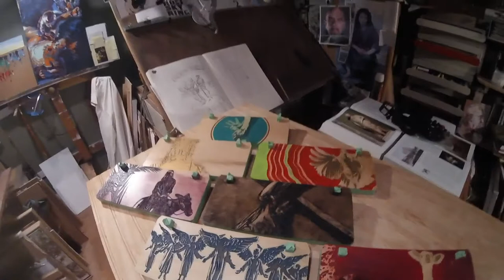Painting Paraments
A little soothing process video all about adding liturgical colors to these wooden paraments.